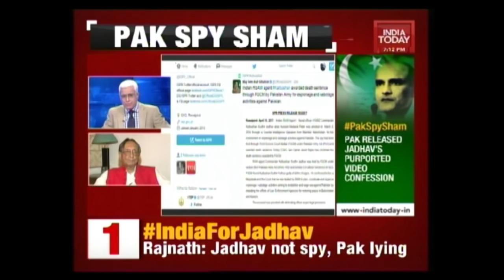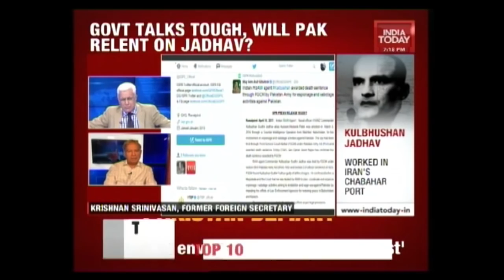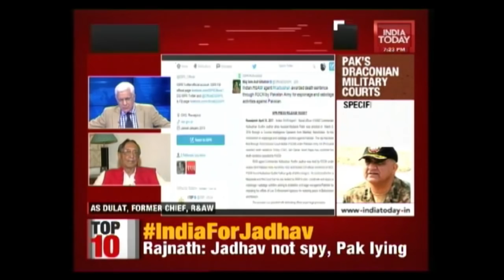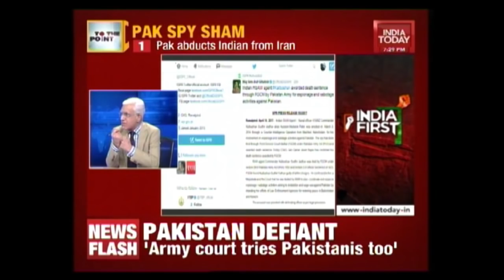To The point: Pakistan's Spy Sham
The Kulbhushan Jadhav sentencing is the top focus is this edition of To The Point. Also on the show, an exclusive interview with National Conference President Dr. Farooq Abdullah.

About Show: Every weekday from Monday to Friday we'll bring you the top stories in the news with the specific aim of helping you understand them better. We'll reveal facts that have been ignored, explore different interpretations and present the best analysis.